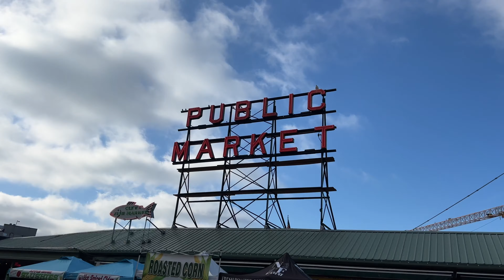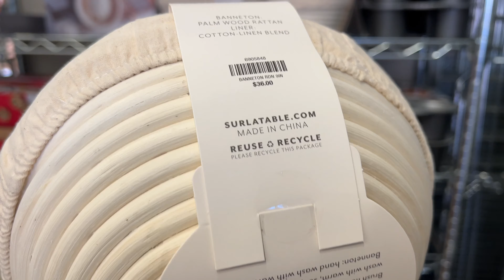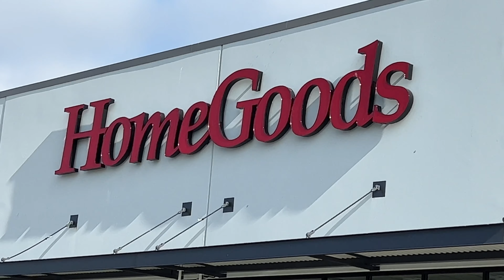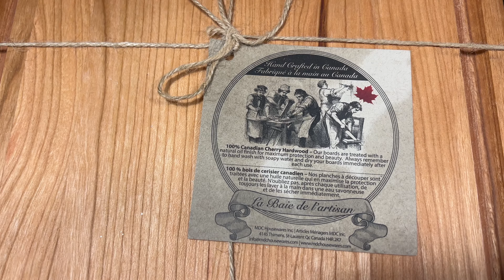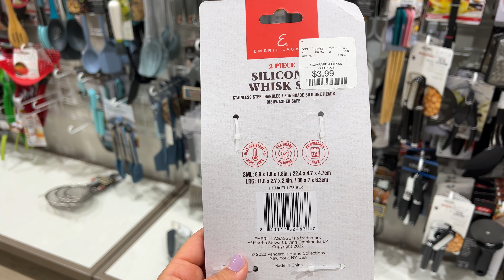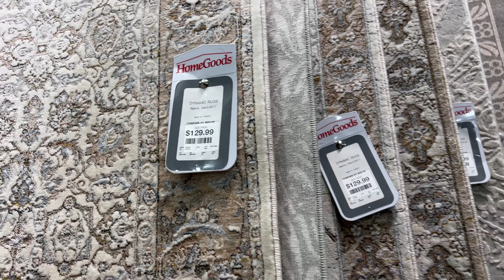SEATTLE EV ALIŞVERİŞİ | AMERİKA'DA YAŞAM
Herkese merhaba! Uzun bir aradan sonra yeni bir videoyla karşınızdayım. Biliyorsunuz Seattle'a taşındım!!! ☺️ Evin bir kaç eksiğini birlikte tamamlayalım ve birlikte mağaza gezelim. Umarım izlerken keyif alırsınız. İyi seyirler!

Reklam değildir.